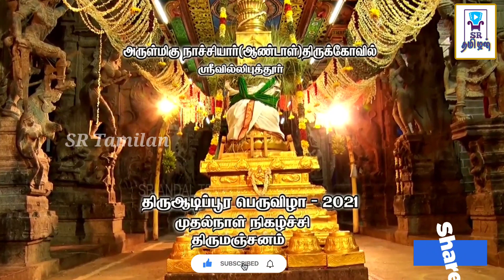ஆடிப் பூரம் திருமஞ்சனம் | 1ம் திருநாள் | ஸ்ரீவில்லிபுத்தூர் ஆண்டாள் கோவில் | @SR Tamilan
உங்கள் S.R.Tamilan YouTube channel   ஆன்மீகம் சார்ந்த பல தொகுப்புகளை உங்களுக்கு பிரத்தியேகமாக வழங்கிக் கொண்டிருக்கிறது இந்த தொகுப்புகளை உங்கள் நண்பர்கள் மற்றும் உறவினர்களுடன் பகிர்ந்து அவர்களுக்கும் இறை அருளை கிடைக்கச் செய்யுங்கள்